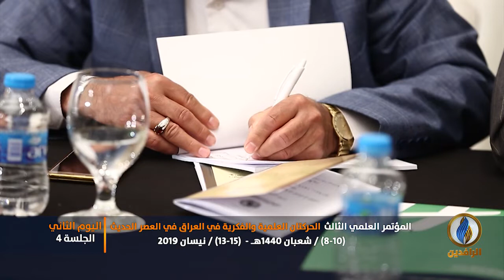المؤتمر العلمي الثالث لهيئة علماء المسلمين في العراق / اليوم الثاني - الجلسة الرابعة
8 - 10 شعبان / 1440 هـ - 13 - 15 نيسان 2019
 اليوم الثاني - الجلسة الرابعة